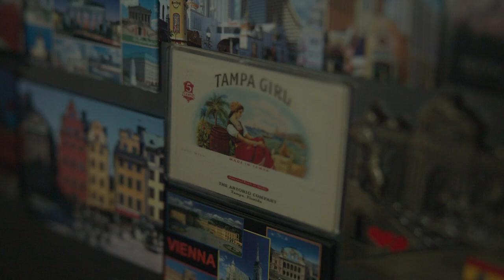iAspire with Romie Williams "Travel Blogger"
Meet Romie! An Atlanta based travel blogger who explores the world one country at a time 🛫 . We got a chance to sit down with her as she shared her story.

Romie kicks off our new season of iAspire Profiles in which we highlight talented people aspiring to achieve their dreams! We spent months going out and interviewing amazing people and we are so happy to finally share their experiences! Make sure you continue to follow Romie across the globe on her Instagram and YouTube, @ RoamingwithRomie 🌍 !

Do you know of a talented person aspiring to achieve their goals?